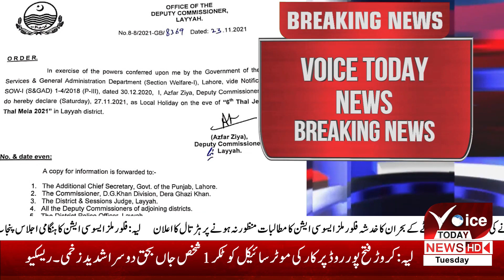Voice Today Breaking News | good news for the government employees and students of Layyah